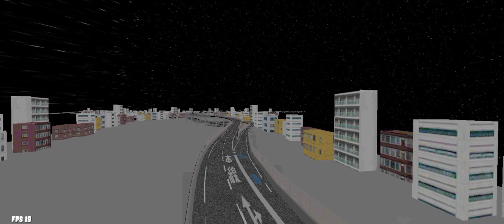Midnight Mayhem: Fr Legends Night Mod Unleashed | Fukuoka Expressway map mod 0.3.4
Experience the adrenaline-fueled world of Fr Legends like never before with the Night Mod! Dive into the heart of darkness as neon lights illuminate the streets, transforming the racing landscape into a captivating nocturnal playground. This mod introduces thrilling nighttime racing scenarios, challenging your skills under the moonlight. Engage in high-stakes competitions, navigate through cityscapes glowing with vibrant hues, and immerse yourself in the mesmerizing atmosphere of Fr Legends Night Mod. Unleash your inner racer and conquer the shadows as you navigate through the twists and turns of this exhilarating mod, where every curve tells a story under the starlit sky."